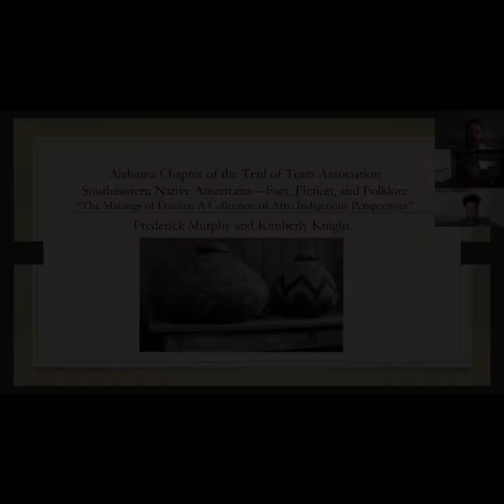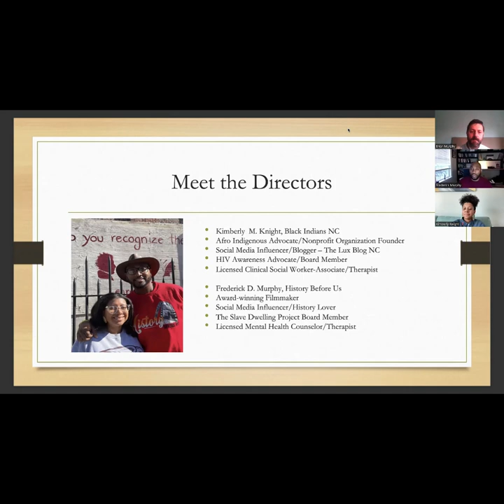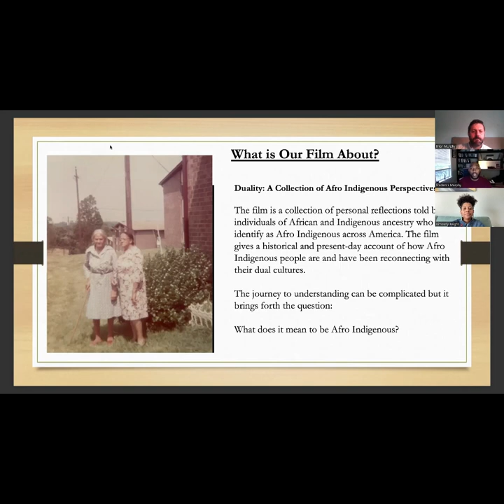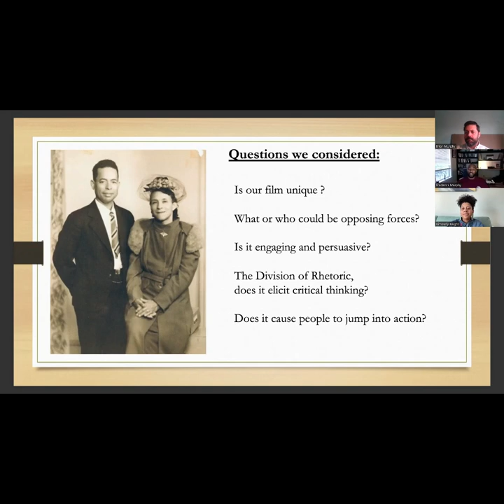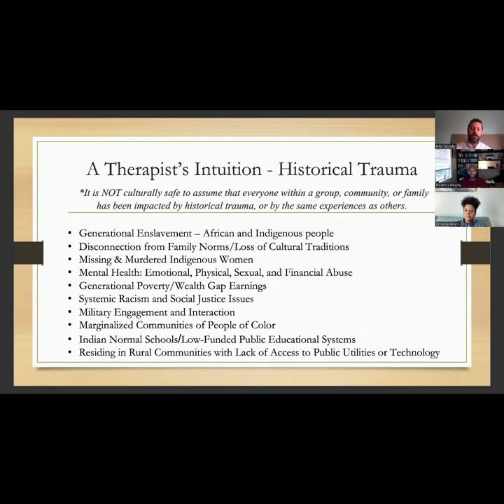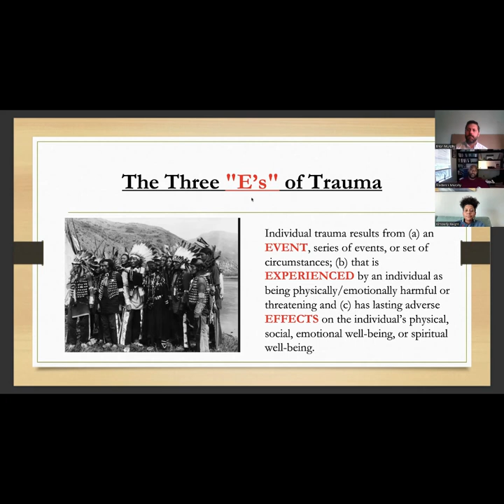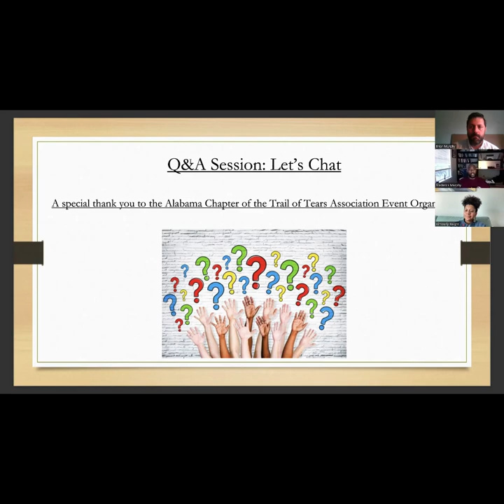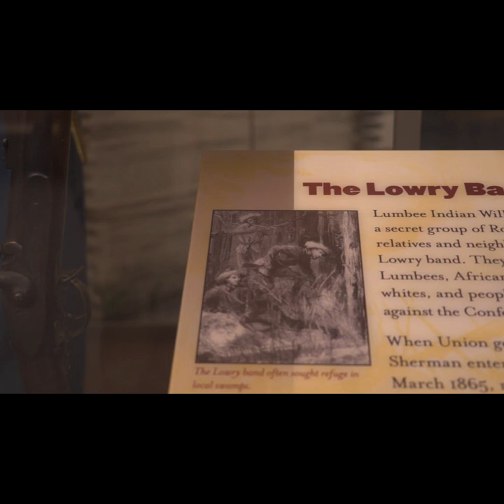Southeastern Native Americans: Fact, Fiction, and Folktales: Frederick Murphy and Kimberly Knigh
Documentarian and Founder of History Before Us, Frederick Murphy, and Founder of Black Indians NC, Kimberly Knight, will present about their upcoming documentary, "Duality: A Collection of Afro Indigenous Perspectives." This presentation will include insightful discussion, a Q&A session with the host, and a screening of two trailers that will be exclusively shown for viewers. Join us for an engaging conversation about two diverse cultures that have an empowering yet difficult historical and present-day connection.